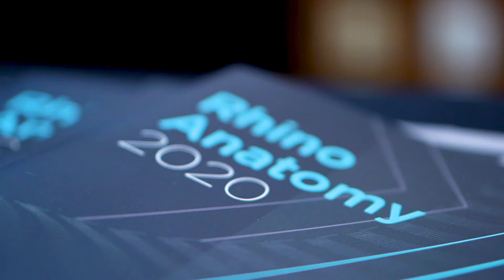Teaser Rhino Anatomy 2020 2